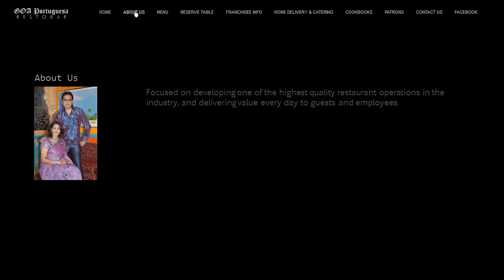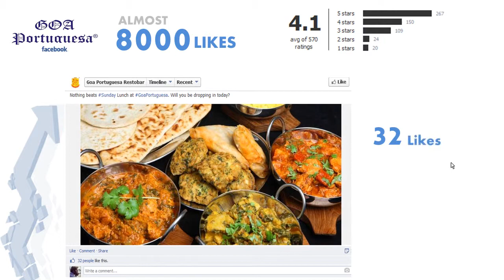Goa Portuguesa Proposal Presentation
Goa Portuguesa's digital marketing proposal. This video showcases how their new website you appear. The presentation was made using Microsoft Powerpoint.